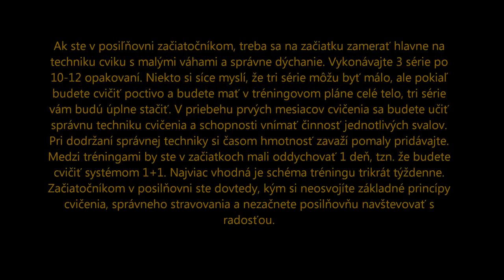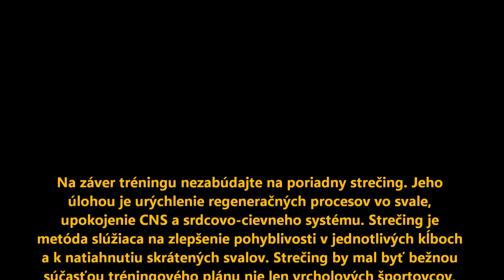Tréning - posiľňovanie celého tela (začiatočníci)